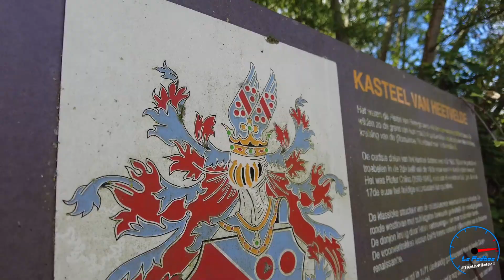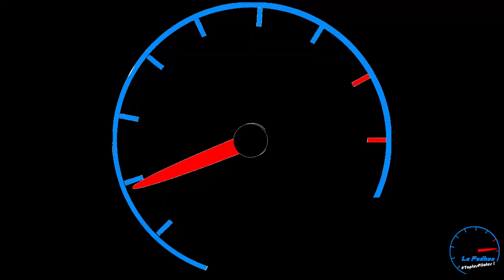BeA 2024 Matinale chez MDH Foodservice à Sint-Pieters-Leeuw (avec